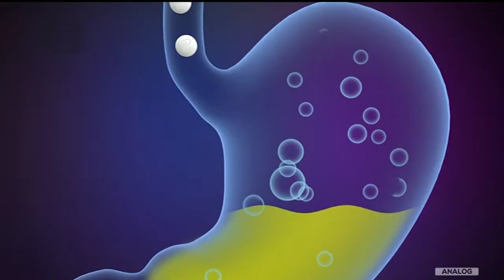Disflatyl Simethicone • Efektif Melawan Kembung Ver. 2 • TVC Edisi 2022 • Iklan Indonesia 15 sec